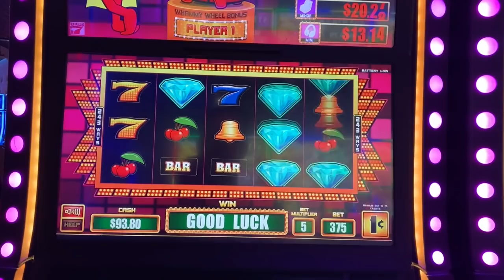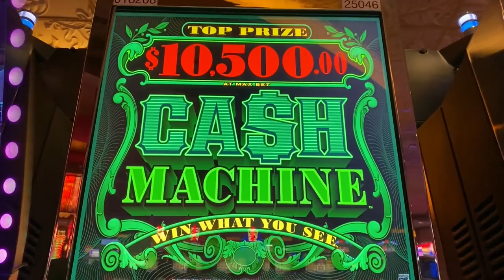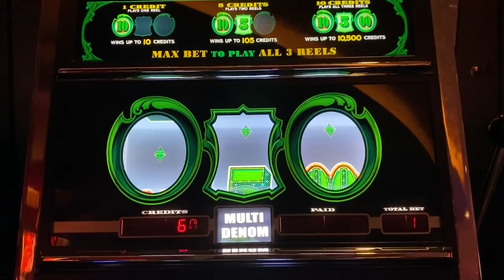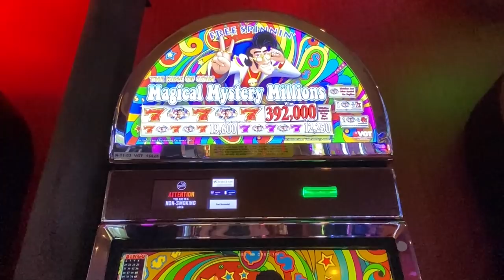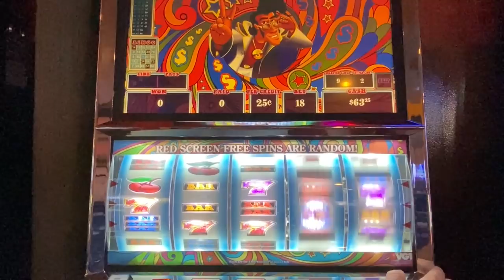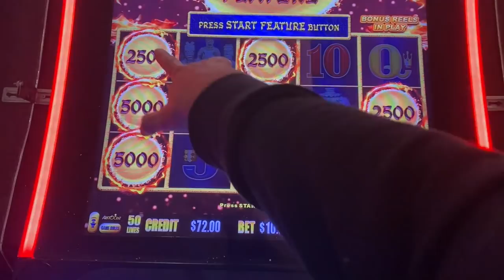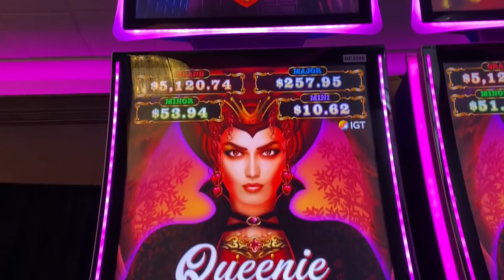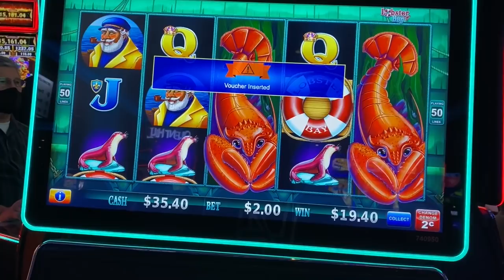My first time playing PRESS YOUR LUCK, and it was a super active slot!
Must be beginners luck, but I had lots of features and a bonus on the new Press Your Luck Slot Machine!!  It was a super fun game!